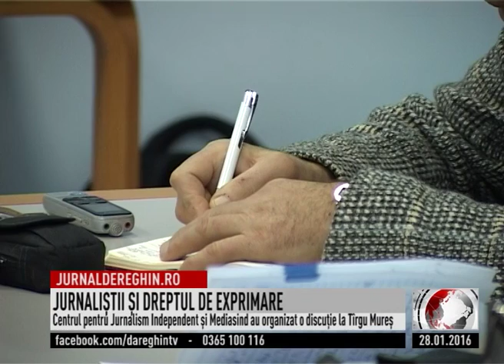JURNALIŞTII ŞI DREPTUL DE EXPRIMARE (2016 01 28)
Libertatea presei din România, în atenţie. Jurnaliştii mureşeni au fost invitaţi să ia parte la o discuţie organizată de Centrul pentru Jurnalism Independent (CJI), în parteneriat cu Mediasind Tîrgu Mureș reprezentat de Cora Munteanu. Ziariştii prezenţi au evaluat cadrul legislativ care poate influența libertatea de exprimare şi au dezbătut cele mai folosite articole de lege împotriva jurnaliștilor.